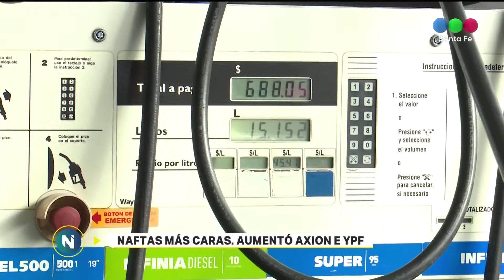Nuevo aumento en el precio de las naftas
Dos de las empresas expendedoras de combustibles en Santa Fe incrementaron el valor en un 4 y 6 por ciento.